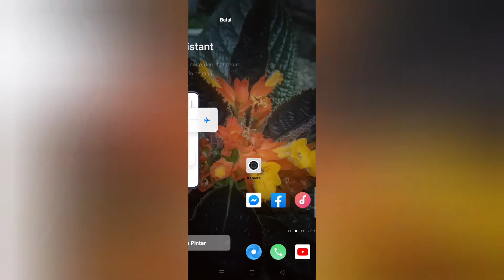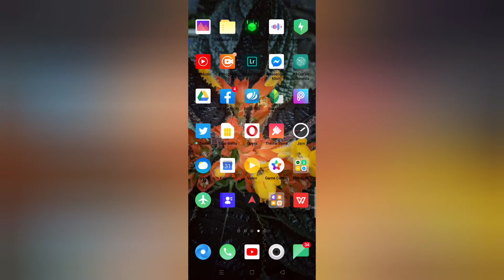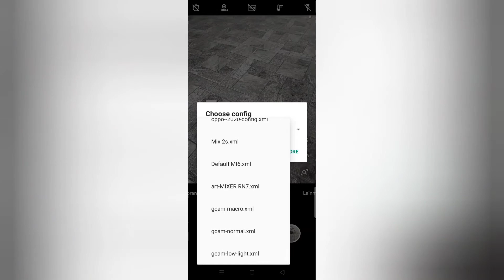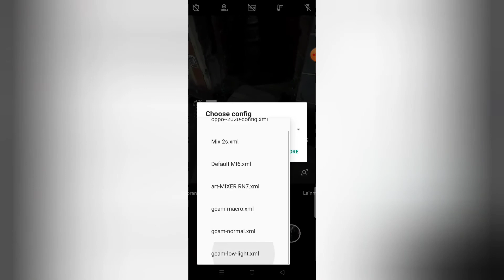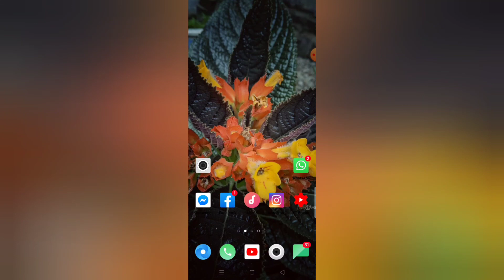Gcam Wyroczen's XIOMI REDMI NOTE 8/8PRO & Realme 3 Pro+ Configs !!! Install Tanpa UBL Tanpa PC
Halo kawan Semua.
Kali ini saya akan memberikan GCAM WYROCZ'S TERBARU
Untuk Xiomi Redmi note 8/8Pro

AGAR DAPAT MENG-UPLOAD VIDEONYA LEBIH SEMANGAT LAGI

Configs :
Xiomi Redmi note 8/pro

Semoga Bermanfaat Di Tunggu Tutorial Selanjutnya

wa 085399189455